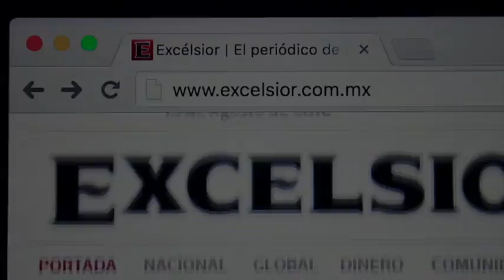Trayectoria de Julia Carabias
Breve recorrido por la trayectoria profesional de Julia Carabias, bióloga mexicana galardonada con la medalla Belisario Domínguez.

06 de diciembre 2017